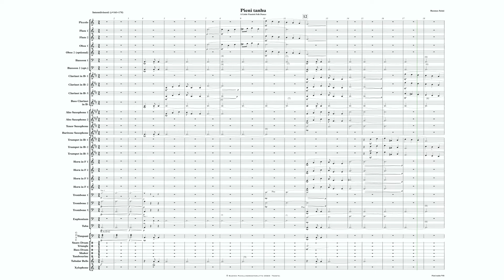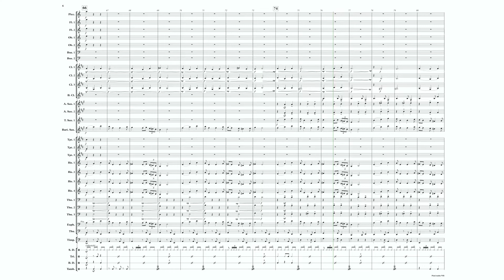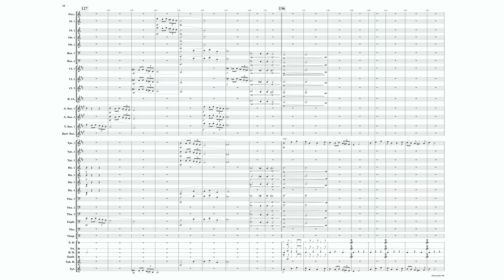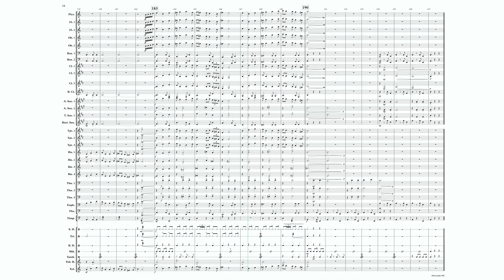Pieni tanhu (A Little Finnish Folk Dance) by Rasmus Soini for band